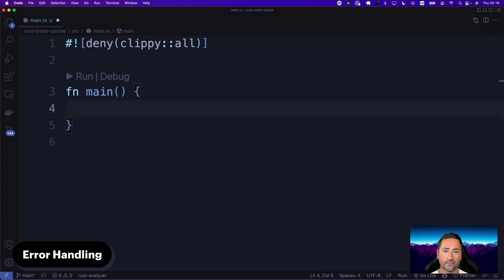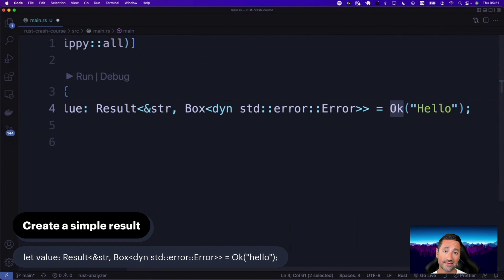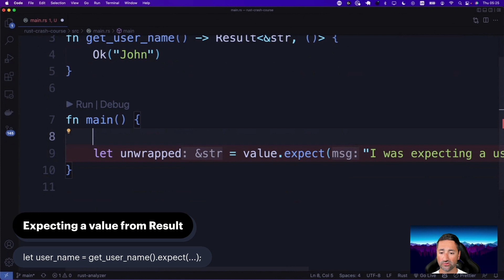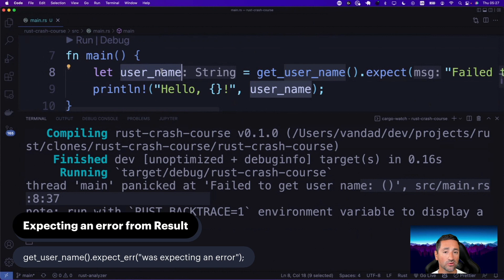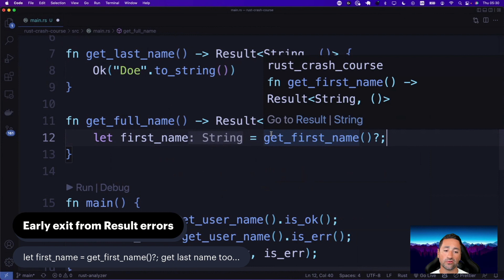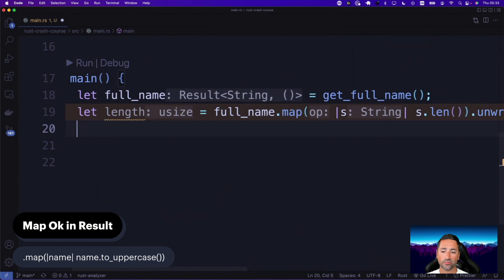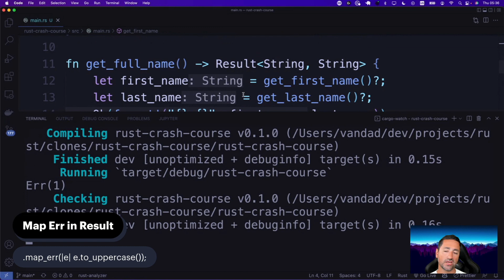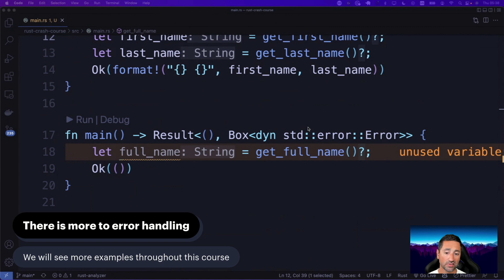Chapter 10 - Error Handling - Rust Crash Course 🦀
Welcome to the Rust Crash Course

In this chapter we will learn about Result type in Rust and how it helps us write better programs where we not only can throw relevant errors, but also catch errors from 3rd party APIs.

Timestamps:
00:00 - Error Handling
00:09 - Returning values or errors
01:06 - Create a simple result
03:04 - We will talk about Box in the Pointers chapter
03:16 - Matching results
04:27 - Void result values or errors
05:58 - Expecting a value from Result
08:13 - Expecting an error from Result
09:25 - Check Ok and Err with if-statement
10:14 - Early exit from Result errors
13:06 - Map Ok in Result
15:16 - Map Err in Result
17:41 - Even the main function can return Result
19:52 - There is more to error handling